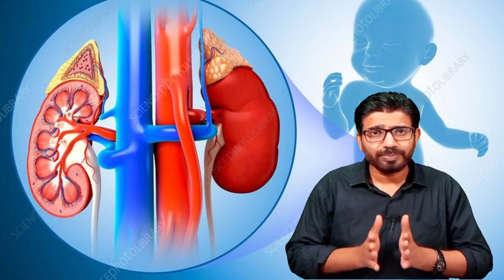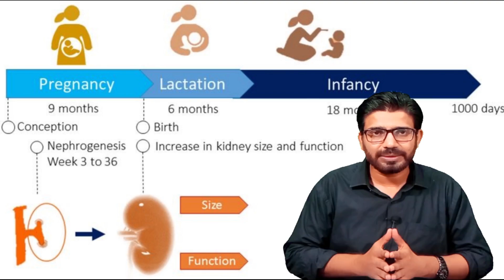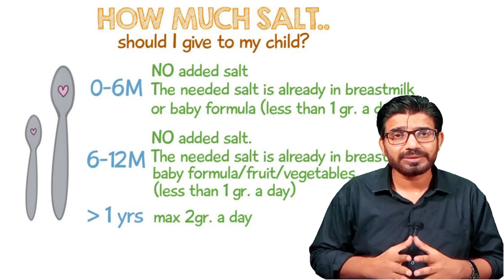ایک سال سے چھوٹے بچوں کو نمک استعمال نہ کروائیں | Salt Usage in young kids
ایک سال سے کم عمر بچوں میں نمک کا استعمال بچوں کے گردوں کے لیے خطرناک ہوسکتا ہے اور اس کے ساتھ ساتھ ہائی بلڈ پریشر اور دل کی بیماریوں کا باعث بھی بن سکتا ہے۔ بچوں کو ایک سال بعد نمک کی معمولی مقدار شروع کروائی جاسکتی ہے۔ اسی حوالے سے ایک مفید اور معلوماتی ویڈیو پیش خدمت ہے۔
Salt usage in children under 1 year can be dangerous for their kidneys and may also cause high blood pressure and heart disease. A minor amount of salt may be started after 1 year of age. we are presenting an informative video on this which will surely help parents in this regard.
Dr. Omer provides expert advice on kids' health, covering topics such as nutrition, development, and common concerns.